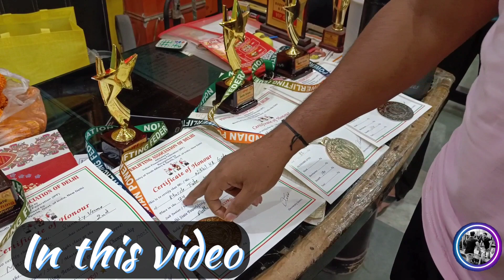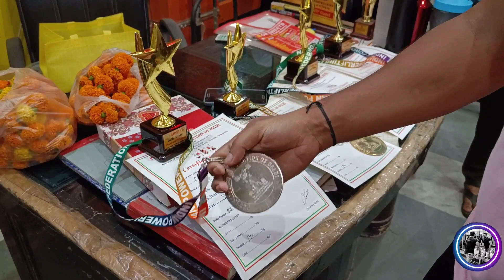DELHI STATE CHAMPIONSHIP ME HUI MEDALS KI BARISH 🏆🏆🏆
DELHI STATE CHAMPIONSHIP ME HUI MEDALS KI BARISH|| Powerlifting Championship|| MUSCLE TRIBE GYM|| TRAINING TIPS BY RAKESH SETHI FITNESS